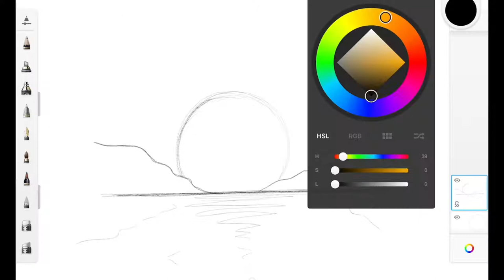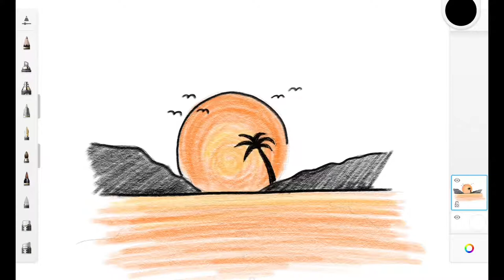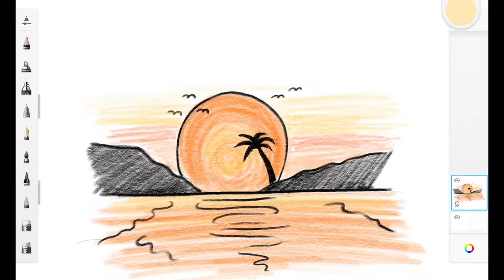Kolay gün batımı çizimi - Renkli gün batımı nasıl çizilir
Güneşin batışı nasıl çizilir - gün batımı çizimi nasıl yapılır